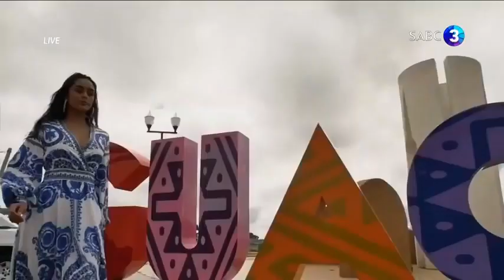TOP12 Miss World 2019 - Miss World Vietnam LƯƠNG THÙY LINH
TOP12 Miss World 2019 - Miss World Vietnam 2019 LƯƠNG THÙY LINH

Chung Kết HOA HẬU THẾ GIỚI 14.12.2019
* Danh hiệu hoa hậu châu lục:
Người đẹp Nigeria đoạt danh hiệu Miss World khu vực châu Phi. Thí sinh Pháp là Miss World khu vực châu Âu. Danh hiệu Miss World khu vực châu Mỹ thuộc về hoa hậu Brazil. Người đẹp Ấn Độ là Miss World khu vực châu Á. Thí sinh Trinidad & Tobago đoạt danh hiệu Miss World vùng Caribe.
* Người đẹp Jamaica đăng quang Miss World 2019
Toni-Ann Singh, 23 tuổi, hiện là sinh viên ngành Tâm lý học tại Mỹ. Cô mong muốn trở thành bác sĩ tâm lý sau khi tốt nghiệp. Toni-Ann từng là Hội trưởng hội Sinh viên vùng Caribe. Tại cuộc thi, cô gây ấn tượng với khả năng ca hát, đoạt giải Hoa hậu Tài năng. Toni-An Singh đã biểu diễn ca khúc I have nothing của cố ca sĩ Whitney Houston. Giọng hát giàu nội lực và sự tự tin của cô nhận sự cổ vũ nồng nhiệt từ khán giả. Cô chọn bài hát nội dung thể hiện sự mạnh mẽ của người phụ nữ.
- Ấn Độ đoạt giải Á hậu 2, Pháp đoạt giải Á hậu 1.
* Thí sinh Nepal đoạt danh hiệu "Người đẹp Nhân ái"
Anushka Shrestha thắng giải Hoa hậu Nhân ái với chiến dịch giúp đỡ trẻ em nghèo tại quê nhà. Cô cho biết dự án hướng tới giúp học sinh tiểu học ở đây trở thành các bác sĩ, kỹ sư... trong tương lai.
* Top 5 Miss World 2019 gồm thí sinh Nigeria, Brazil, Ấn Độ, Jamaica, Pháp.
* Lương Thùy Linh vào
Giao lưu ngắn với MC, Thùy Linh xúc động cho biết muốn làm những điều lớn lao cho bản thân và truyền cảm hứng cho mọi người. "Tôi vô cùng tự hào về bản thân, quê hương. Tôi cực kỳ phấn khích vì có những khán giả Việt Nam đã đến cổ vũ tôi hôm nay. Tôi biết hàng nghìn khán giả đang dõi theo tôi ở quê nhà. Tôi cảm ơn mọi người rất nhiều", Lương Thùy Linh nói.